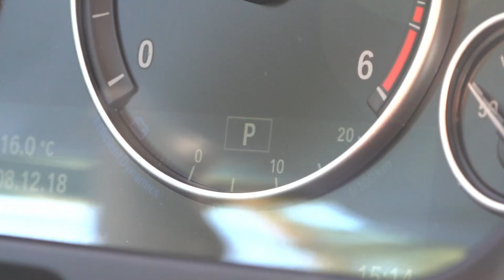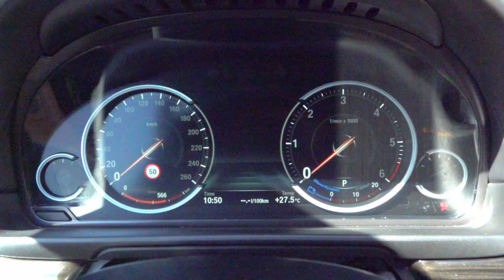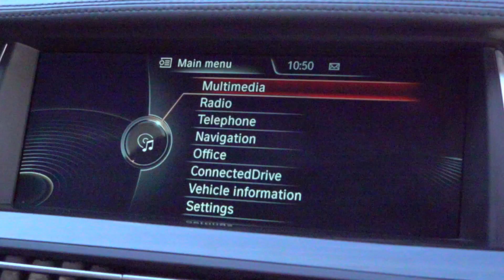The Wheel fell off on Bmw 5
The bmw cars is broken. Little Dima is helping and repair the cars.